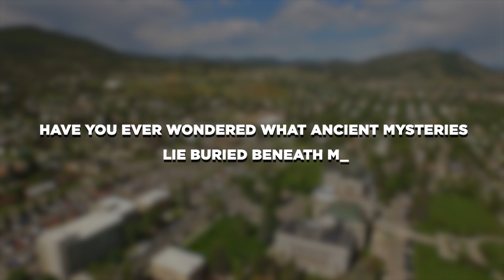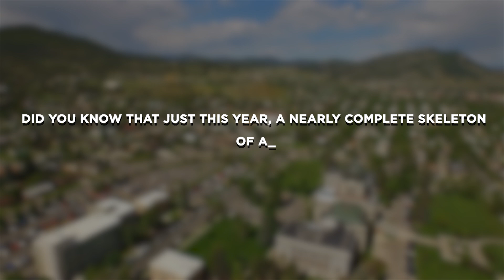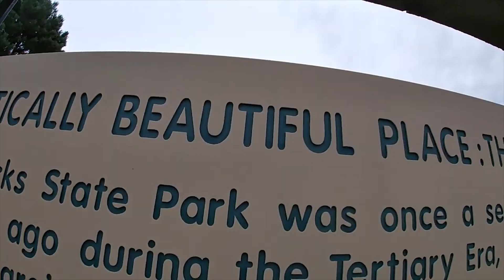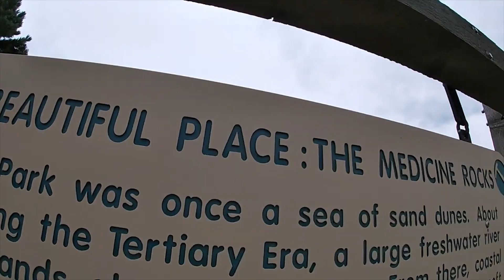You Won't Believe What JUST EMERGED In Montana SHOCKED Scientists!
In this video, we delve into the wild beauty and ancient secrets of Montana! From incredible dinosaur discoveries in the Badlands to fossilized forests and ancient volcanic eruptions, Montana’s landscapes are a treasure trove for scientists and adventurers alike. Explore the hidden caverns carved by glacial floods, newly mapped underground rivers, and mysterious rock art revealing Indigenous histories. Discover how recent findings, like rediscovered wildlife and rare sapphires, highlight Montana’s natural resilience and diversity. And don’t miss the dazzling dark skies that continue to surprise astronomers with celestial wonders. Join us as we uncover the endless stories and hidden marvels of "Big Sky Country"!

00:00 INTRO
01:05 Unearthing Giants: Dinosaur Discoveries in Montana
02:45 Prehistoric Forests: Fossilized Trees in Montana’s Badlands
03:31 Montana’s Volcanic Past: Traces of Ancient Eruptions
04:14 Glacial Marvels: Ice-Age Mysteries Beneath Montana’s Surface
05:10 Underground Rivers: Exploring Montana’s Hidden Waterways
05:55 The Ancient Rivers of Montana: Shaping a Land’s History
06:44 Yellowstone’s Hidden Geysers:
07:40 Ancient Rock Art: Tracing Indigenous Histories
08;54 The Mystery of Medicine Rocks: Natural Formations and Folklore
09:31 Montana’s Sapphire Legacy: Hidden Treasures Beneath the Surface
10:21 Ancient Climate Records Encased in Montana’s Lakes
11:23 Meteorite Craters and Extraterrestrial Clues
12:18 Montana’s Volcanic Past: Traces of Ancient Eruptions
13:01 Montana’s Dark Skies: New Discoveries in Astronomy
13:44 Wildlife Wonders: Rediscovering Rare Species in Montana
14:30 Hidden Biodiversity: Discovering New Plant Species
15:07 The Battle of the Bison: Restoring Montana’s Iconic Species
15:51 The Future of Discovery in Montana
16:23 Outro